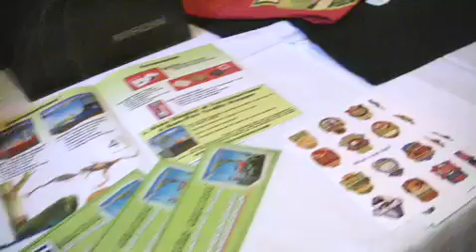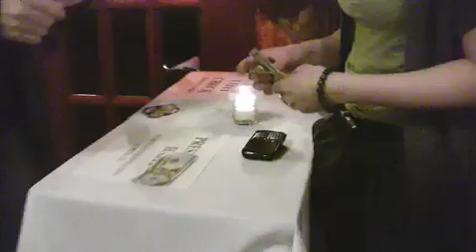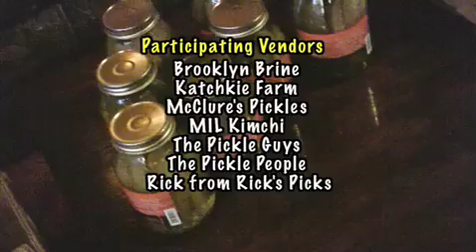Preserving Haiti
What do you call it when seven pickle vendors get together to raise money for Haiti on the very same night a blustering snow storm hits the east coast?  You call it, The Preserving Haiti Benefit. ; P  Watch it unfold right before your eyes!